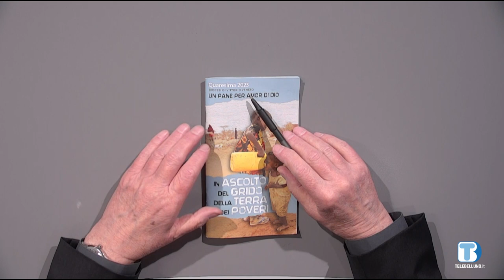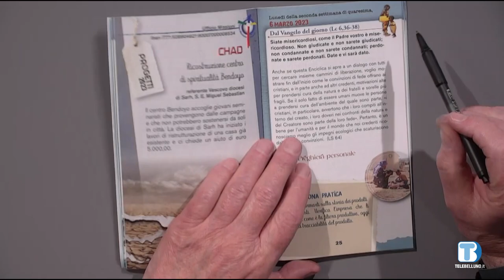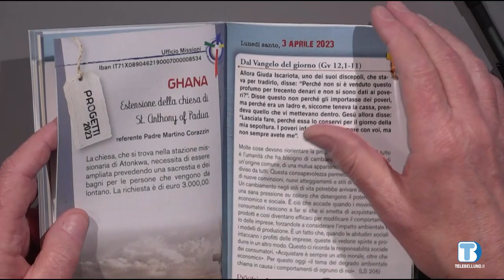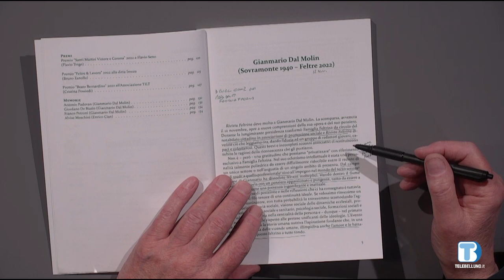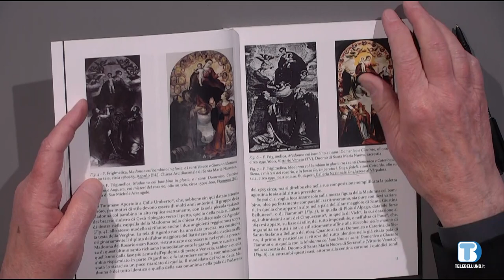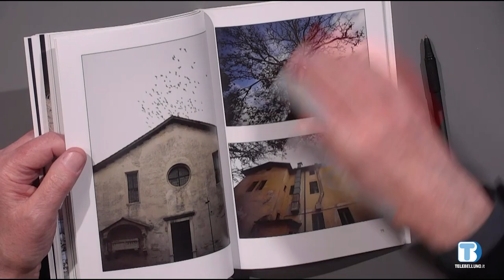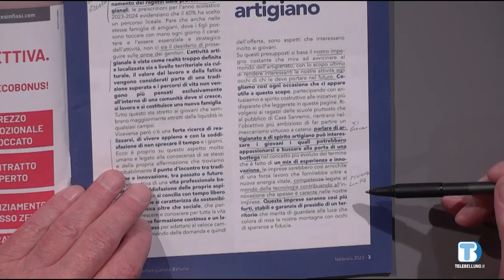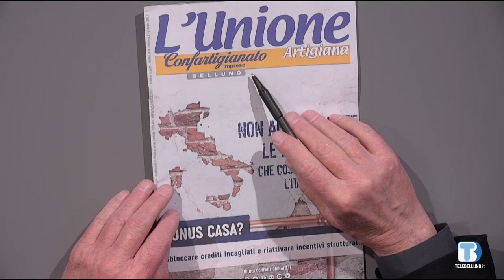Insieme Oltre il 2000 - Rassegna di giornali della provincia di Belluno - 15/03/2023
In questa puntata:
- In ascolto del grido della terra e dei poveri , sussidio per la Quaresima 2023 della Diocesi di Vittorio Veneto
- Rivista feltrina,  semestrale a cura della Famiglia Feltrina
- L’Unione artigiana, periodico di Confartigianato Imprese Belluno